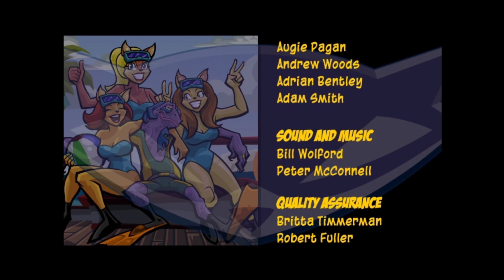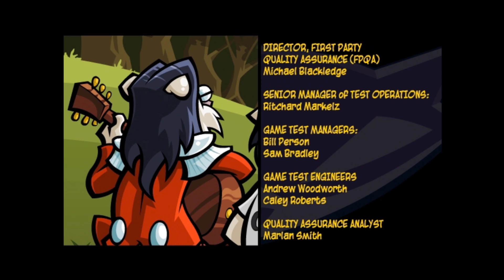Kaitou Sly Cooper 3 Playthrough - Finale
This was by far the hardest part, especially since Dr. M's lizard guards re-use Octavio's opera attack.  Imagine dozens of weak Octavios surrounding you and having to defeat them all.